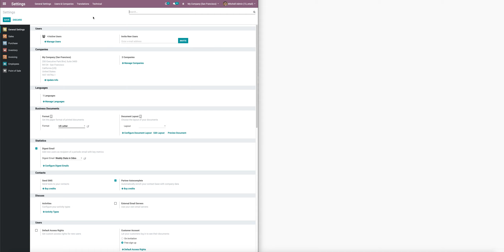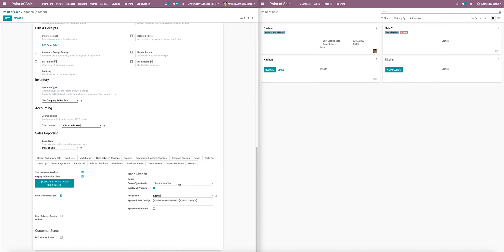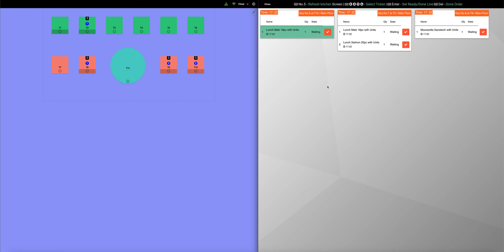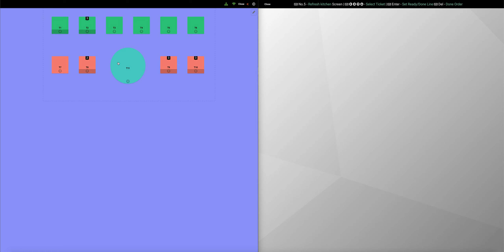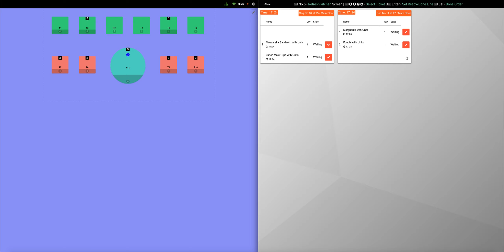POS Kitchen Screen sync with multi POS Session (Odoo 13)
- Sync between waiters, cashiers and kitchen screen
- Kitchen Screen help kitchen staff process requested from Waiters, Cashiers
- Waiters, Cashiers get response from Kitchen and Delivery Products to customer Tables